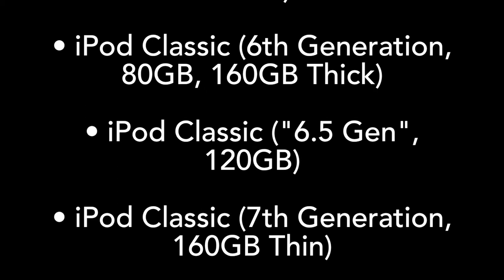iPod Tips: Entering Disk Mode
To enter Disk Mode on your iPod, follow this video.
This video applies to:
Applies to
iPod 4th Generation
iPod 4th Generation with Color
iPod Photo
iPod Video (5th Generation)
iPod Video Enhanced ("5.5 Gen")
iPod Classic (6th Generation, 80GB, 160GB Thick)
iPod Classic ("6.5 Gen", 120GB)
iPod Classic (7th Generation, 160GB Thin)
iPod Mini 1st Generation
iPod Mini 2nd Generation (Colored clickwheel)
iPod Nano 1st Generation
iPod Nano 2nd Generation
iPod Nano 3rd Generation ("Fat Nano")
iPod Nano 4th Generation
iPod Nano 5th Generation (Video Camera)